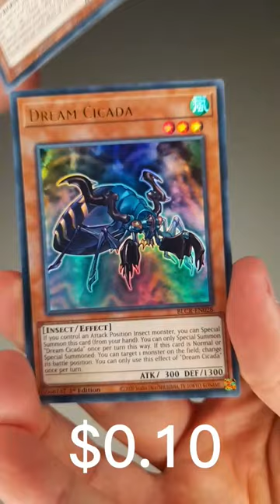Can we make Profit from $3 Yugioh Pack? 🔥